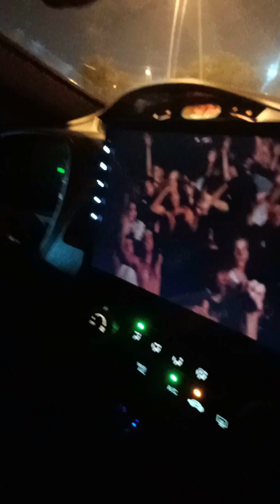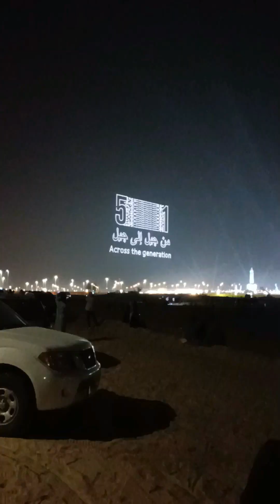UAE 51st National Day 🇦🇪 Vlog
Spending a long weekend in UAE♥️